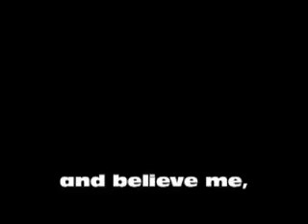Woodlands Roanly Mine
for katy's contest :D